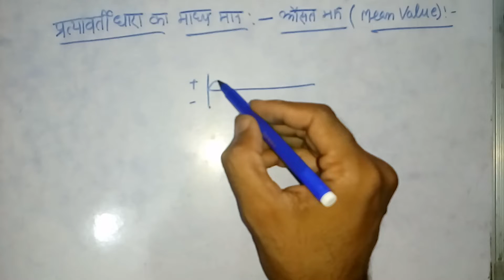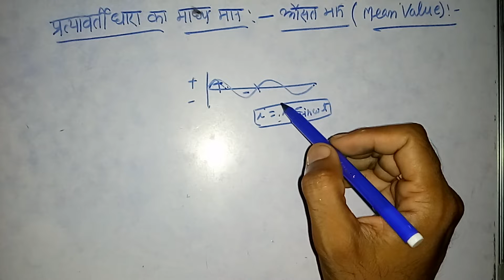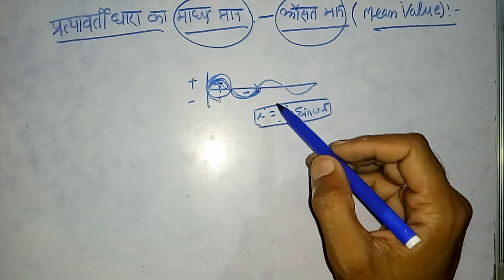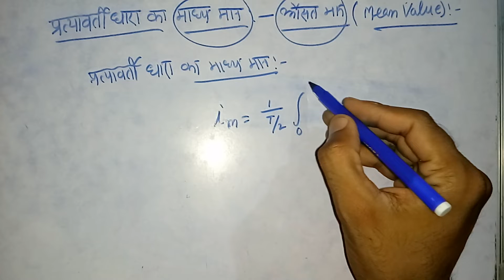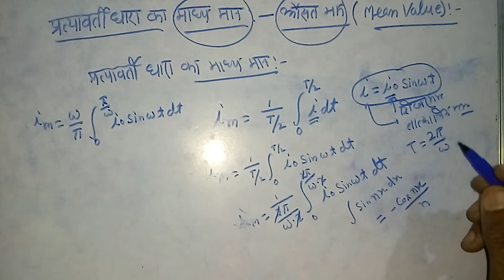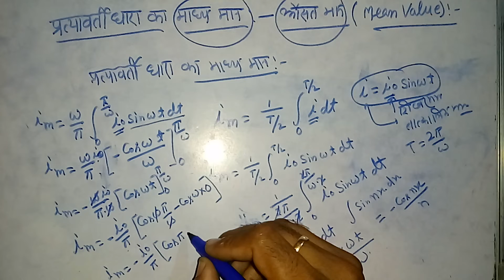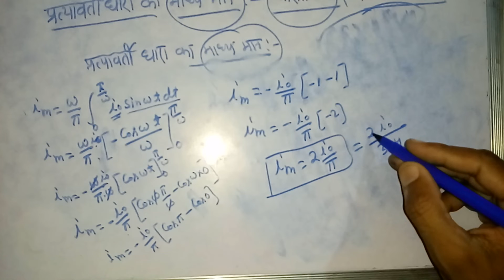प्रत्यावर्ती धारा का माध्य मान -Part-4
प्रत्यावर्ती धारा का माध्य मान